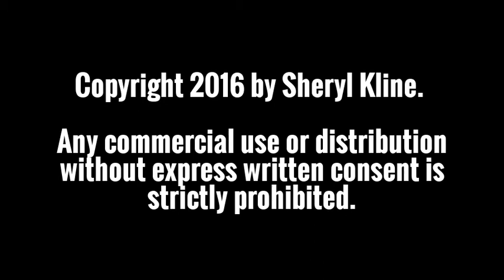Video 4: Process Goals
A Parent's Guide to Mental Toughness for Teens